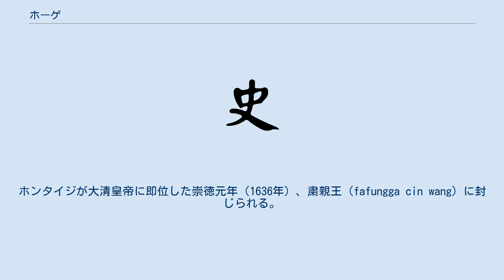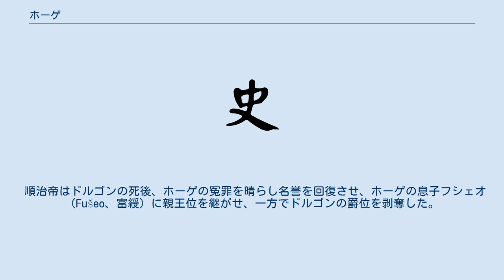ホーゲ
ホーゲ（豪格、満州語: ᡥᠣᠣᡤᡝ 、転写：hooge、1609年 - 1648年）、清の太宗ホンタイジ（皇太極）の長男。
母は継妃ウラナラ（烏喇那拉）氏（即位前に離縁された）。
 武勇に優れ、征戦でたびたび武功を挙げた。
ホンタイジが大清皇帝に即位した崇徳元年（1636年）、粛親王（fafungga cin wang）に封じられる。
ホンタイジの死後、皇位継承の有力候補であったが、同じく有力候補だった叔父（ホーゲより年少）のドルゴンを推す勢力と対立した。
清が分裂することを避けるため、ホーゲ、ドルゴン双方とも皇位に就かず、ホーゲの異母弟である6歳のフリン（福臨、順治帝）が即位した。
 明王朝滅亡後、四川省を支配下に置いた流賊の首領・張献忠は清軍の圧迫を受けて成都を捨て、順治3年（1646年）10月20日に塩亭県鳳凰山でホーゲの軍に射殺された。
 順治帝の時代に摂政王として権勢をふるったドルゴンは、政敵ホーゲを失脚させるため誣告を利用してホーゲの爵位を剥奪、幽禁した。
順治5年（1648年）、ホーゲは獄中で死去した。
 順治帝はドルゴンの死後、ホーゲの冤罪を晴らし名誉を回復させ、ホーゲの息子フシェオ（Fušeo、富綬）に親王位を継がせ、一方でドルゴンの爵位を剥奪した。
ホーゲには「武」の諡が贈られ、粛武親王と称される。